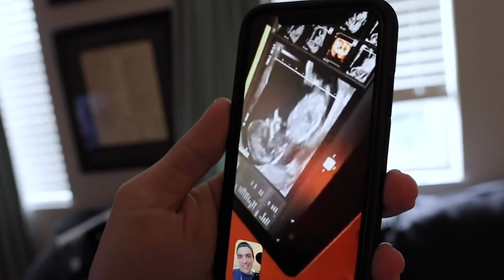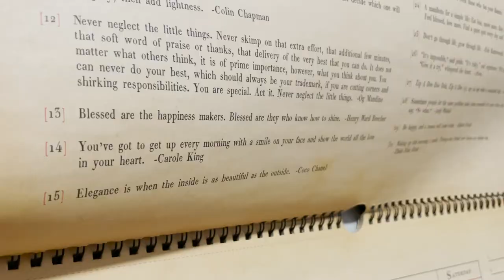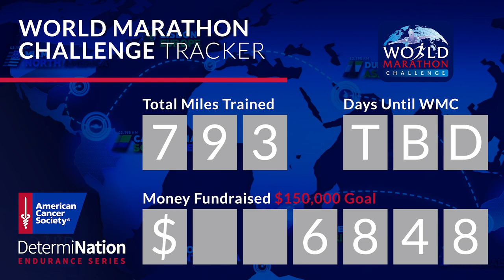Same Story, Different City.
Today’s vlog begins with an American Cancer Society meeting. After dinner Peter heads downtown for a protest against police brutality. It’s been a heavy week in our country and we will never turn a blind eye to such injustices.